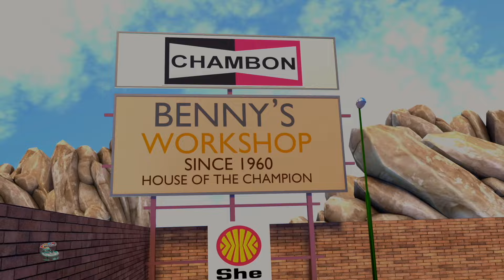Ramer Ramer Ramer Votre Bateau + Plus Préscolaire Vidéos Pour Enfants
Bienvenue sur Speedies Française, votre destination en ligne pour des moments joyeux et éducatifs ! Notre chaîne est dédiée aux tout-petits et à l'éducation préscolaire, offrant une collection colorée et dynamique de comptines spécialement conçues pour les enfants d'âge préscolaire.

Plongez dans un univers ludique où l'apprentissage se mêle à l'amusement. Nos vidéos captivantes présentent des comptines françaises adorables, soigneusement sélectionnées pour stimuler le développement linguistique, cognitif et émotionnel de vos tout-petits. Chaque vidéo est créée avec amour et attention, mettant en vedette des animations attrayantes et des mélodies entraînantes.

Rejoignez notre communauté en pleine croissance en vous abonnant dès maintenant ! Ensemble, explorons le monde merveilleux des comptines de maternelle, où l'éducation rencontre le divertissement. Merci de faire partie de l'aventure Speedies Française ! 🌈🎶